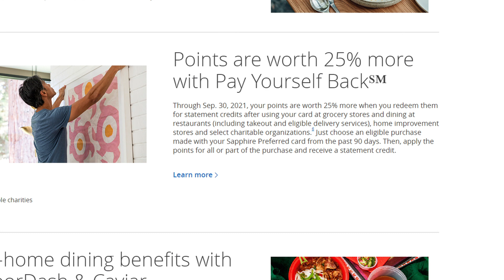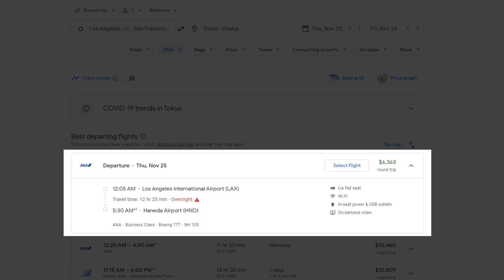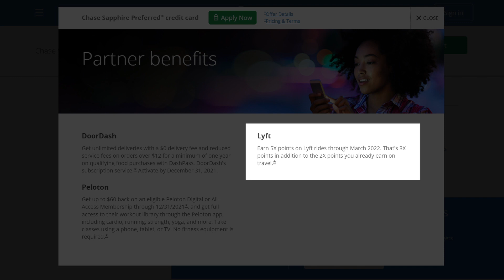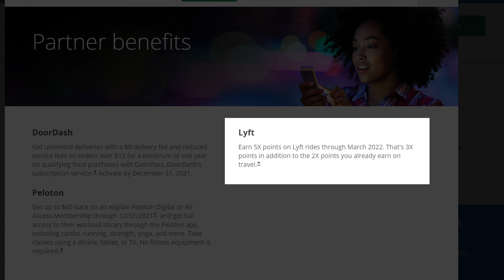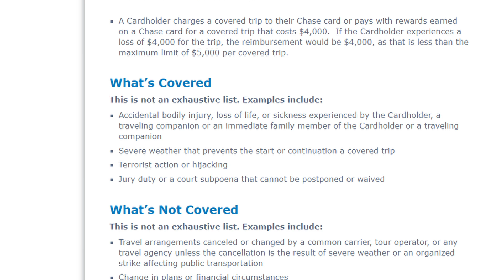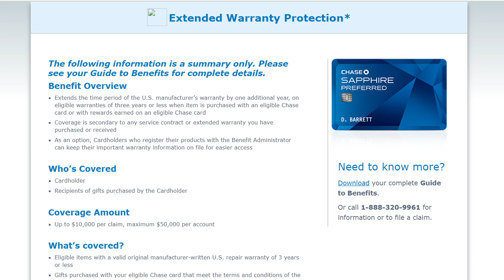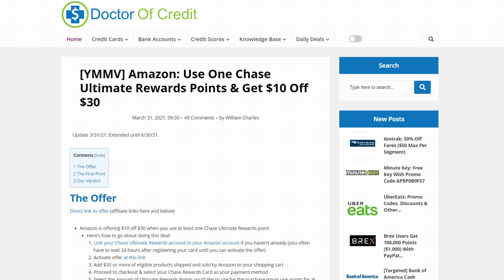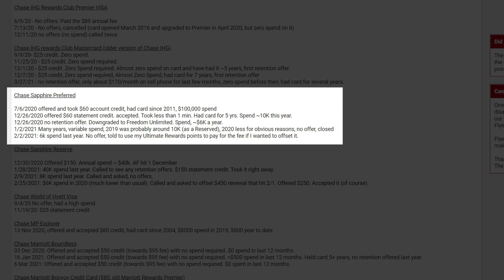Chase Sapphire Preferred - Still Worth It In 2021?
Is the Chase Sapphire Preferred card still worth it in 2021? This card has been in my wallet for almost 4 years now and always gives me more value and benefits than I pay in annual fees. From points, to travel partners, to protection on travel and purchases, the benefits are endless! In this video, we go over all that and more, as well as break down my experience and thoughts using the card. Oh, and watch to find out how you could potentially get the annual fee waived!

-- Timestamps --
0:00 Introduction
0:50 Sign up bonuses, point valuations, annual fee (waived?!)
4:03 Card overview
5:23 Major benefits
6:18 Lesser known benefits
7:37 Other non-travel benefits
8:34 Offers, Amazon, etc.
9:15 Retention
9:46 More thoughts, my breakdown, etc.

How great is this card and what makes it so valuable? Is paying an annual fee worth it? Can you actually make money from credit cards? Why do people like AskSebby, Credit Shifu, Brian Jung, and even Graham Stephanreview and recommend it?

-- Other --
Lagom - Ooyy

Note: I am not a financial advisor. Please do your research before making financial decisions.